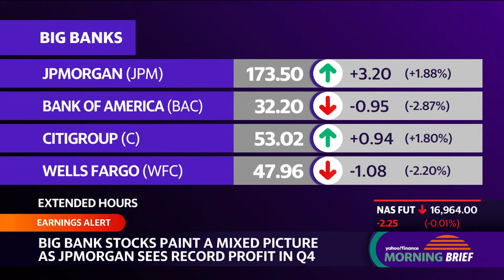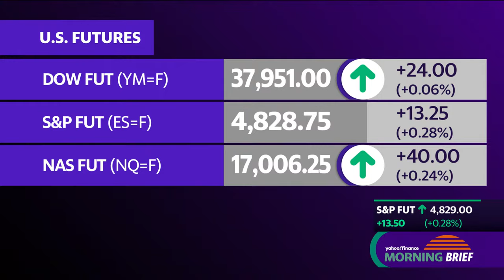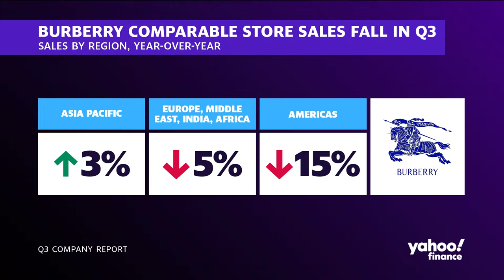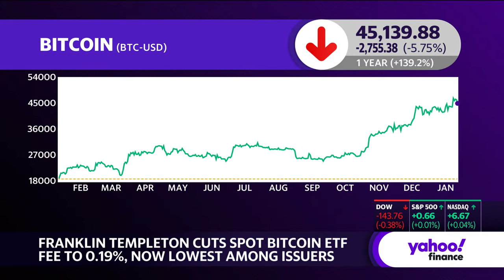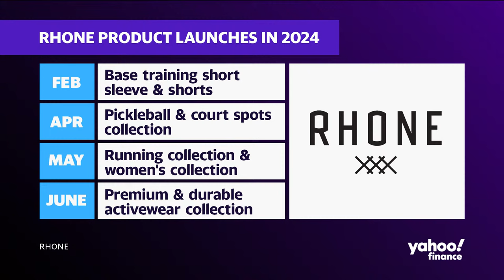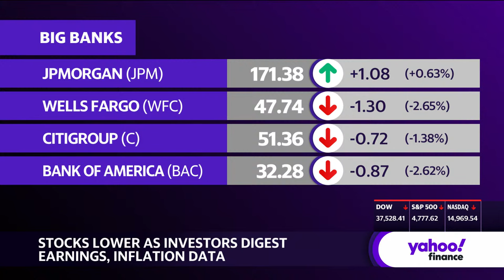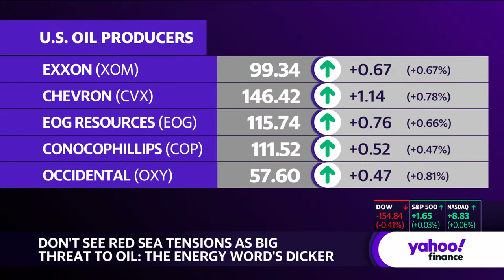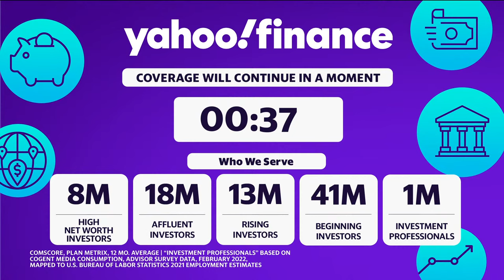Stock Market Today: Stocks gain slightly, moving past bank earnings | January 12, 2024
Stocks edged up Friday morning as investors largely looked past big bank results that failed to thrill

The Dow Jones Industrial Average (^DJI) ticked up 0.1% or about 50 points. The benchmark S&P 500 (^GSPC) gained 0.4%, while the tech-heavy Nasdaq Composite (^IXIC) advanced about 0.3%.